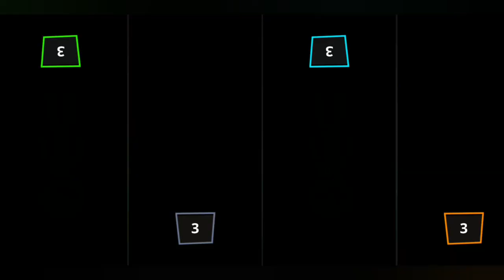Stickman Party Mini Games 2022 Mobile Game Play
Stickman Party mini games , Stickman Party game play , Stickman Party 2022 , Stickman Party 1 2 3 4 Players Game .